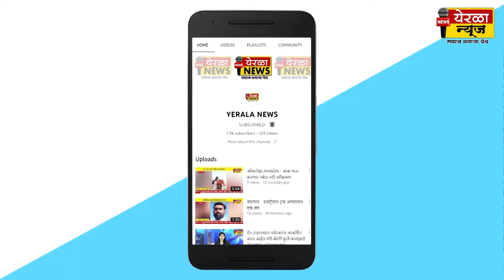विजयी चौकाराचा 'जय' जयकार ..